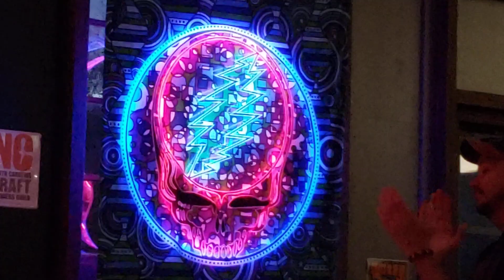Jerry's Dead "Friend Of The Devil"@ French Broad Brewery in Asheville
"Friend Of The Devil" by Jerry's Dead at French Broad Brewery in Asheville, NC

Tim Marsh ( guitar / vocals)
Gabe Rohmann (drums/vocals)
Dan Pederson (bass/vocals)
Toma Fuller ( keyboards/vocals)